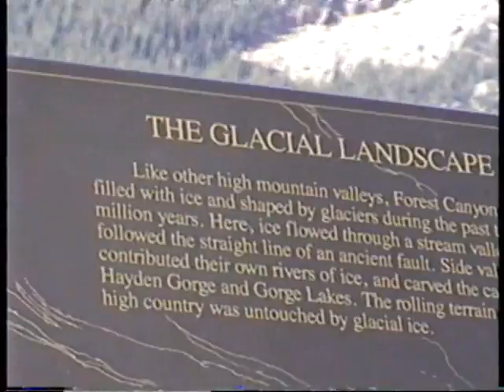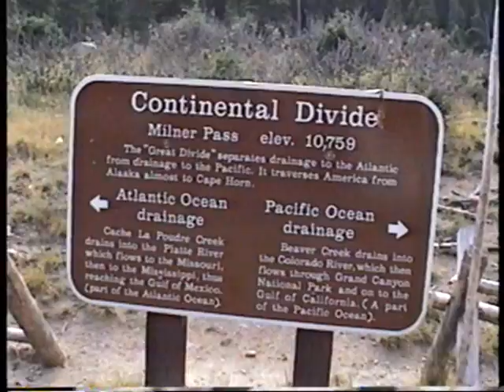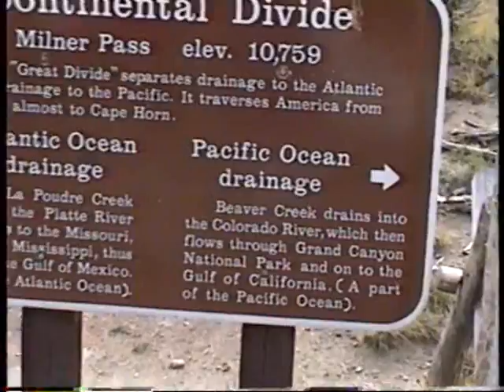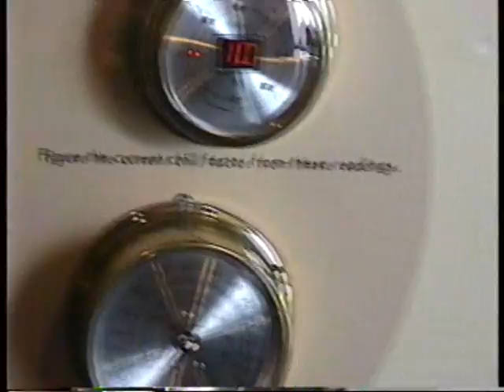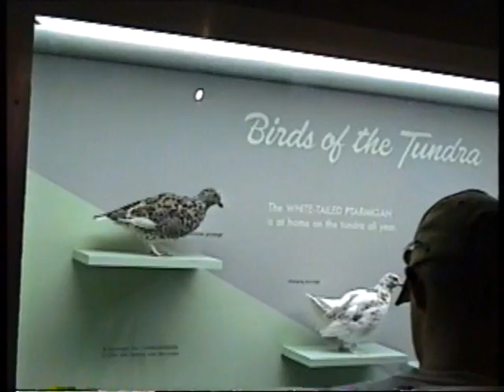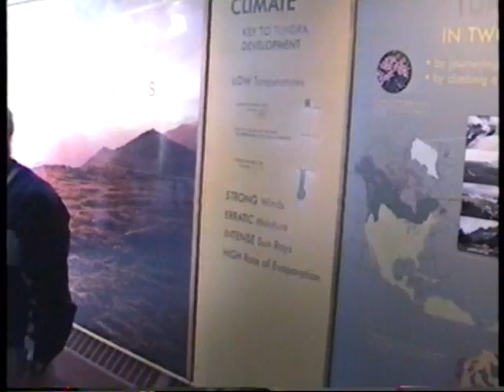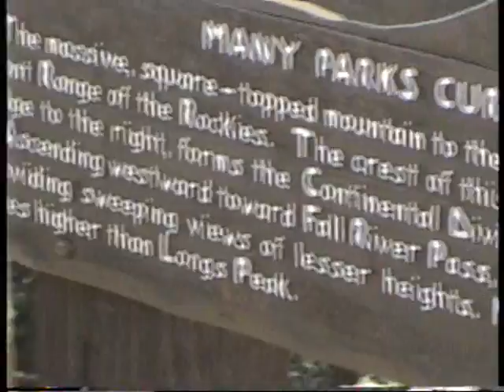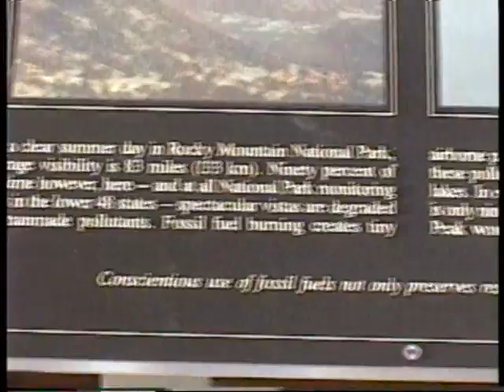Seshu Kanuri IBM Boulder, Denver Trip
Seshu Kanuri IBM Boulder, Denver Trip - Global Travel and Entertainment Videos